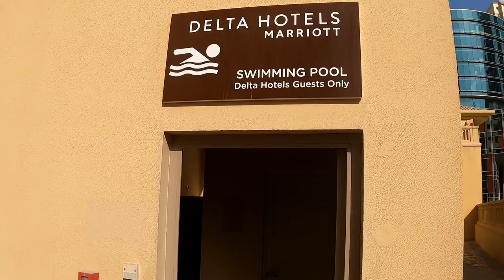SPENDING CHRISTMAS AT DELTA HOTELS BY MARRIOT, JUMEIRAH BEACH RESIDENCE 1, DUBAI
Our christmas staycation at Delta Hotels by Marriot. This vlog is for the people who plan to stay at nearby Jumeirah Beach Resorts.